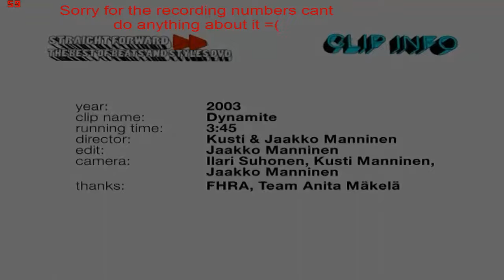Beats and Styles - Dynamite HD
feat. Toni Wirtanen, B.O.Dubb & Max'C
written by J. Manninen, A. Soivio, C. Salter, T. Wirtanen & R. Ebanks
Sony ATV Music Publishing Sweden Ab / Beats and Styles Song Ky
vocals by B.O.Dubb, Toni Wirtanen & Max'C
guitar by Toni Wirtanen
other intruments by: Control